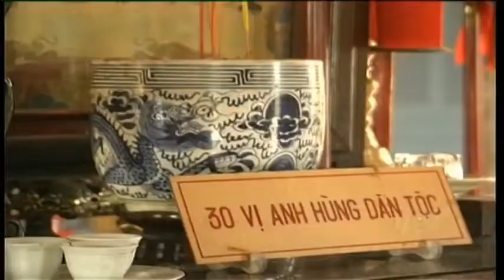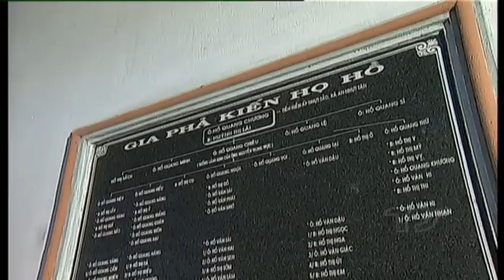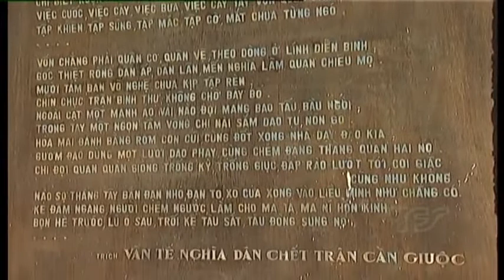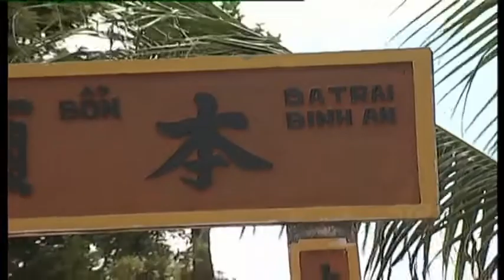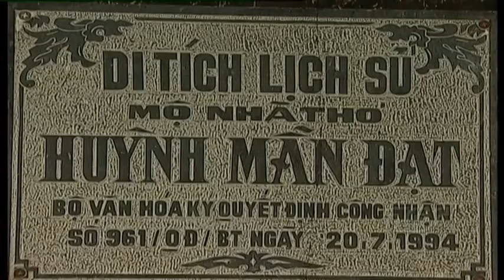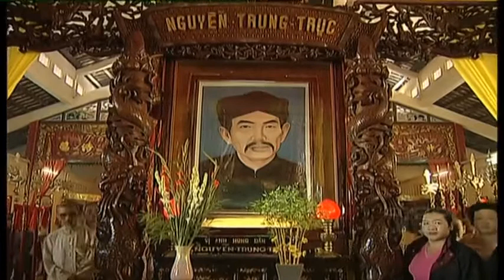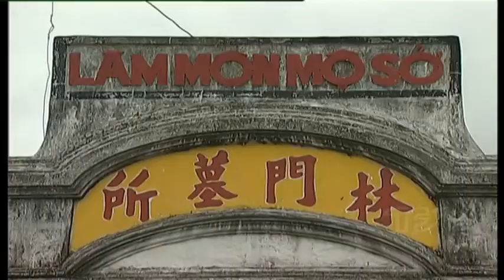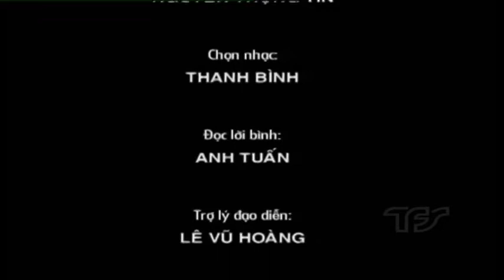Phim tài liệu Hào Khí Nguyễn Trung Trực (Tập 01)-Sở VHTT Kiên Giang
Phim tài liệu Hào Khí Nguyễn Trung Trực (Tập 01)
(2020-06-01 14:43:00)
Nguồn video được đăng tải trên Trang thông tin điện tử Sở Văn hóa và Thể thao tỉnh Kiên Giang (svhtt.kiengiang.gov.vn):